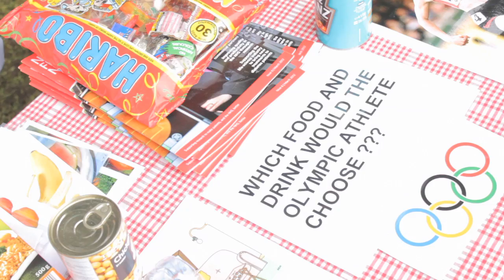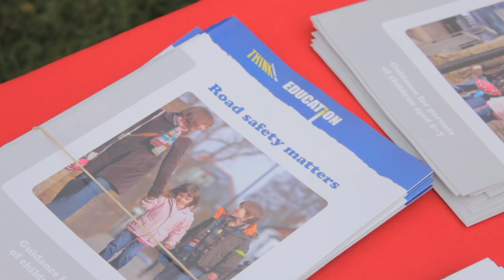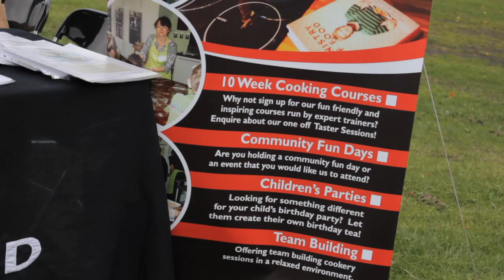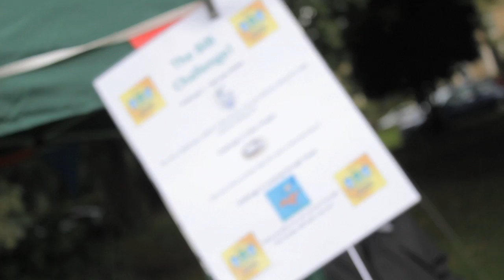Teddy Bear's Picnic 2012